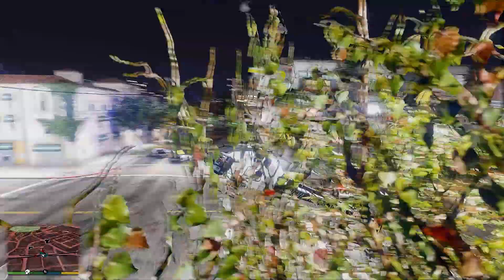I was Invincible For 6 Min in Los Antos City and i had to do this, Stunning Visual Graphics Gameplay